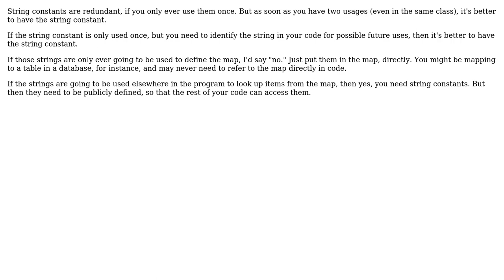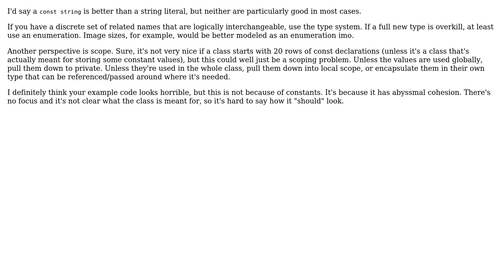Private string constants for map keys (3 Solutions!!)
Private string constants for map keys

With thanks & praise to God, and with thanks to the many people who have made this project possible! | Content (except music & images) licensed under CC BY-SA | Music | Images & others | With thanks to user Snoop user sara user Robert Harvey user Karol Lewandowski user 5gon12eder and the Stack Exchange Network Trademarks are property of their respective owners. You are responsible for your own actions.